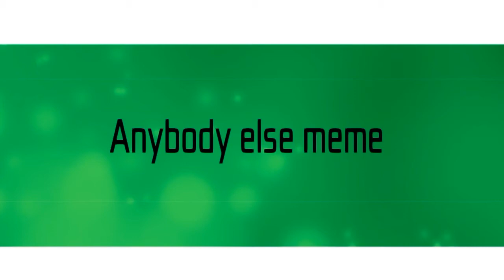Anybody else meme | Gacha club and Baldi